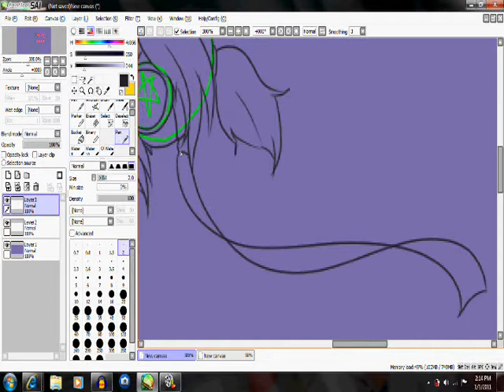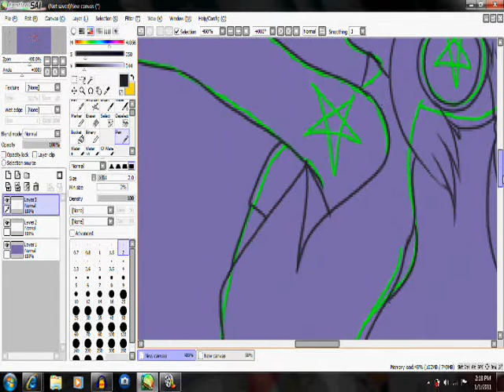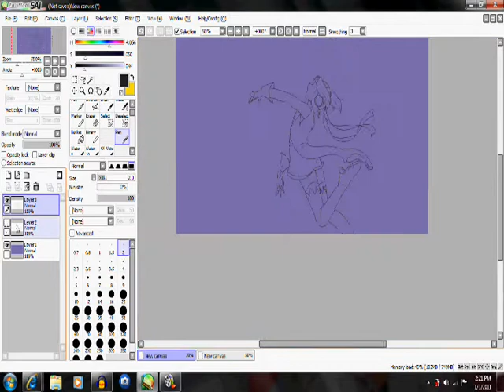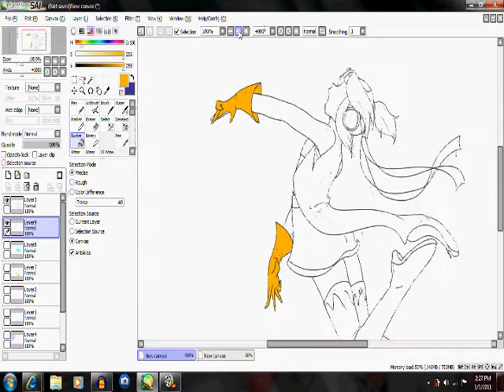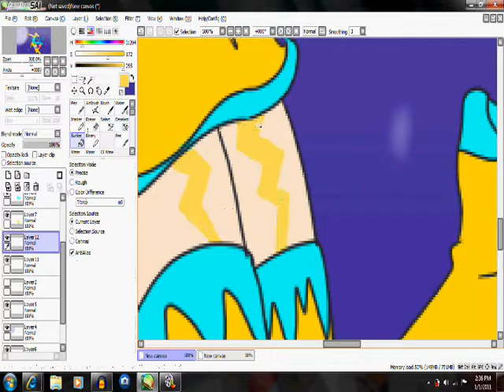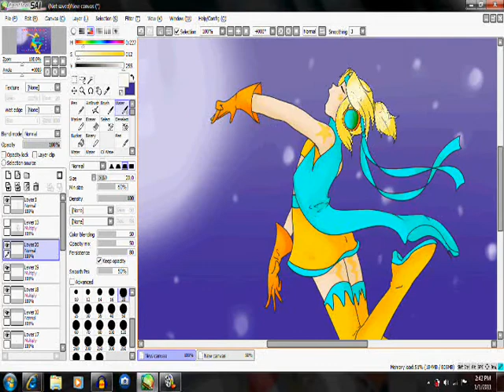SpeedPaint (06)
And yet I used Meltdown as the audio*shrug* Yep

FYI the Audio is Edted to be ZAKARA's version. Pitch up miku add slight echo as I've always done.

MINE